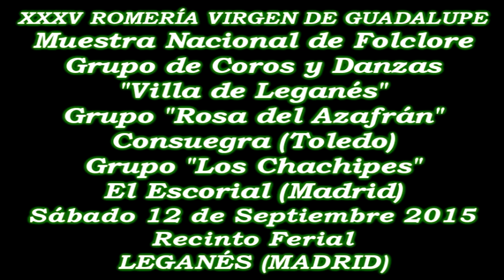XXXV MUESTRA NACIONAL DE FOLKLORE EN LEGANÉS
El sábado 12 de septiembre de 2015, la Casa Regional de Extremadura de Leganés, con motivo de la celebración de la XXXV Romería Virgen de Guadalupe, realizaron la tradicional Procesión con la imagen de la Patrona de los extremeños, la Virgen de Guadalupe, desde la Iglesia Parroquial de San Salvador hasta el recinto ferial de Leganés.
Por la tarde, se realizó el Acto Institucional de Banderas, la intervención del Presidente de la Casa Regional de Extremadura, Emilio de la Cruz, el Alcalde de Leganés, Santiago Llorente y el Pregón a cargo del ex-concejal del Ayuntamiento de Leganés, Alarico Rubio. Tras el Pregón, dió comienzo la XXXV Muestra Nacional de Folklore "Virgen de Guadalupe" con la actuación del Grupo de Coros y Danzas "Villa de Leganés" de la Casa Regional de Extremadura. Luego actuó el Grupo de Coros y Danzas "Rosa del Azafrán" de Consuegra (Toledo) y el Grupo de Música y Danza "Los Chachipes" de El Escorial (Madrid).